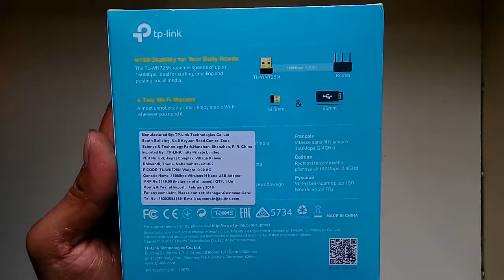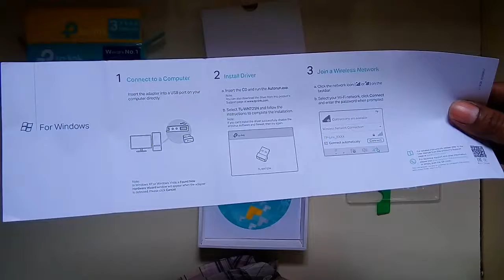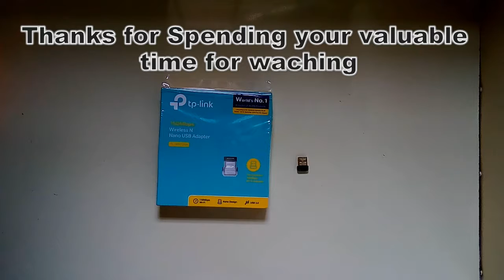TP Link | WiFi Dongle | Unboxing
TP-Link TL-WN725N 150Mbps Wireless N Nano USB Adapter (Black)
USB WiFi Adapter: Upgrade your WiFi speeds up to 150Mbps for lag-free video streaming and Internet calls
Stronger WiFi Coverage: 2.4GHz Band WiFi covers your house everywhere
MiNi Design: Allows you to plug it in and forget it is even there
JD Power Ranked TP-Link "Highest in Customer Satisfaction for Wireless Routers in 2017"
Compatibility: Compatible with Windows (XP/7/8/8.1/10) - Mac OS (10.6~10.11) - Linux Kernal (2.6~3.16)